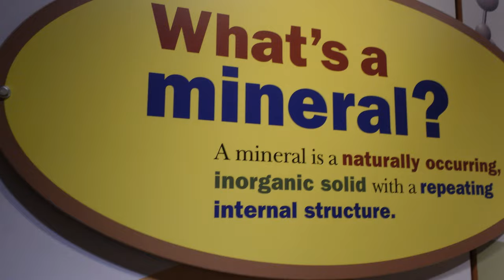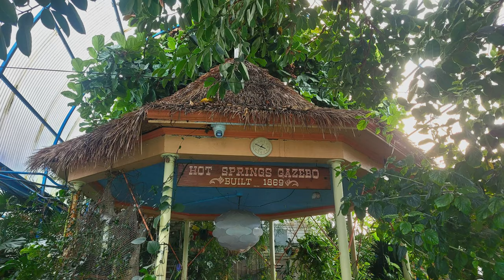Choir Kids Learn to SNOWBOARD!!!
4 Friends from Butler Community College took a road trip to Denver Colorado to learn to snowboard and ski. Over a 5 day span, Chanz, Caroline, Matt, and I shredded the slopes of Echo Mountain and Loveland Ski Area. During our free time, we toured Denver and the surrounding areas before I had to return to college in early January 2023. Neither Chanz or Matt had been on the slopes before this trip and I am very proud of them for how fast they learned to snowboard and ski.

Shoutout to Castle and Caulder for being great tour guides during our time in Denver. We appreciate your hospitality.

This was an amazing trip. I always love the chance to make memories with some old friends. Thank you Chanz, Matt and Caroline for going on this trip with me!

Cast:
Mason (Channel Owner)